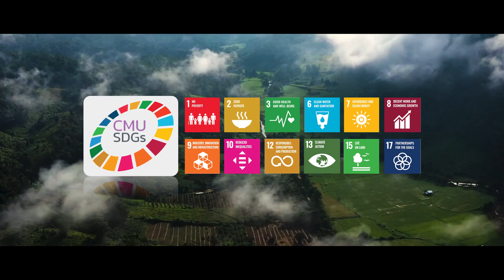คณะทำงานด้านวิชาการเพื่อสนับสนุนการแก้ไขปัญหาหมอกควันภาคเหนือ มหาวิทยาลัยเชียงใหม่ : ACAir CMU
คณะทำงานด้านวิชาการเพื่อสนับสนุนการแก้ไขปัญหาหมอกควันภาคเหนือ มหาวิทยาลัยเชียงใหม่
ACAir CMU: Academic Center For Air Pollution In Northern Thailand, Chiang Mai University